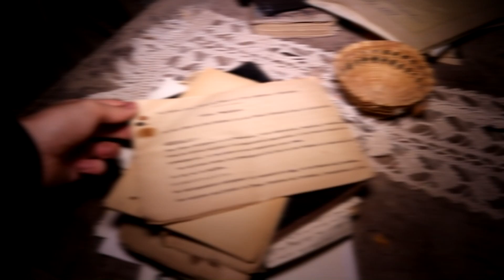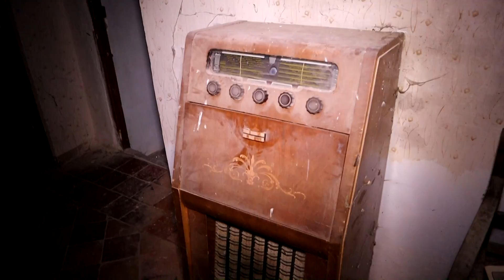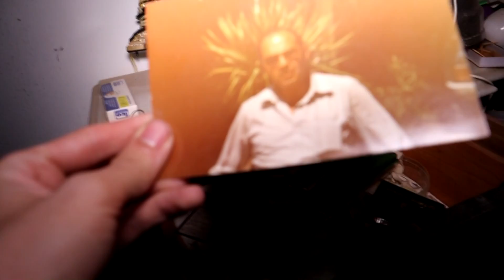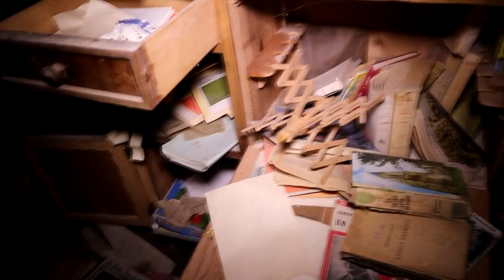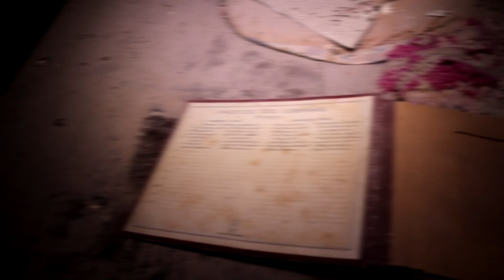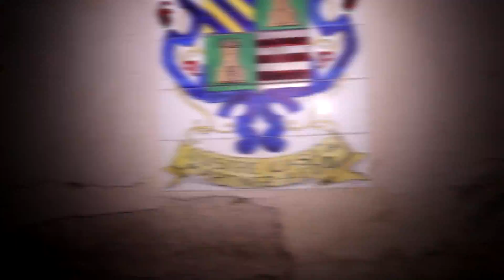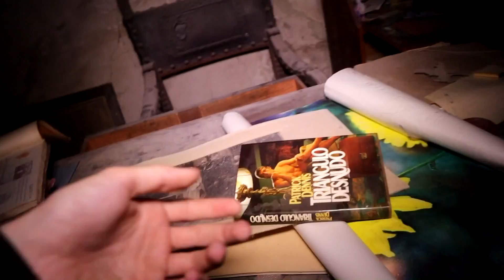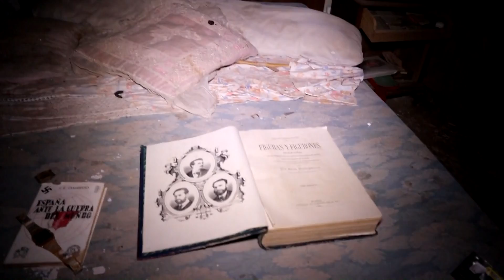PALACIO ABANDONADO de la NOBLEZA ESPAÑOLA - La Historia en RUINAS de una FAMILIA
En este nuevo vídeo visitaremos un increíble palacio abandonado perteneciente a una familia de la aristocracia española. Dentro del lugar se encuentran numerosas reliquias y todos los recuerdos y la historia de aquella familia de nobles...
Web (No operativa actualmente)